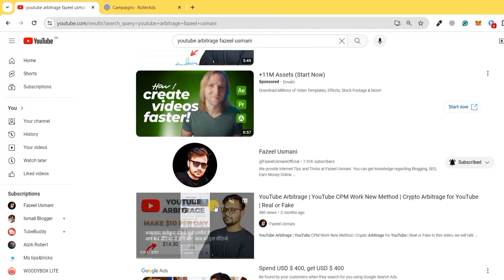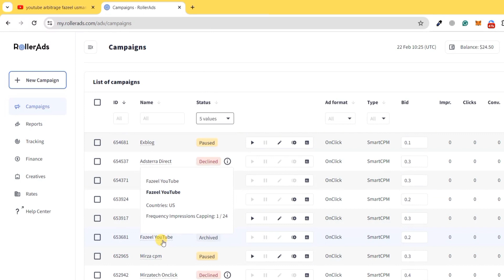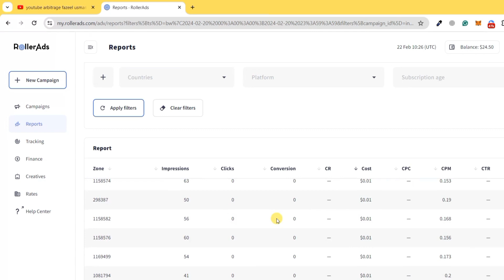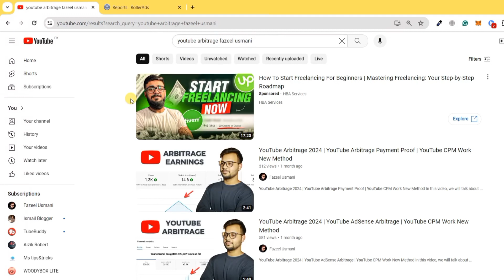YouTube Arbitrage 2024 | Spend $3 Get $6+ | YouTube CPM Work New Method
In this video, we will talk about youtube arbitrage new method. You can watch this video to see the youtube arbitrage earnings proof.

youtube arbitrage, youtube arbitrage earnings, youtube traffic arbitrage, youtube cpm work, youtube cpm work new method